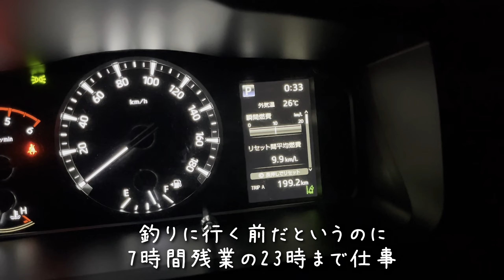こんな感じで下見します。小国川で鮎釣り、鮎マスターズ下見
7月6日山形県舟形の小国川で解禁後初鮎釣り。
今年も釣果はうーん。。。

ー－－－－－－－－－－－－－－－－－－－－－－－－－－－－－－－－－－－－－－

ホットサンドメーカー IH対応 アウトドア キャンプ 信頼の燕三条製 直火 数少ないIH対応！ KS-2887 杉山金属 耳まで ホットサンド フライパン トースト

ドリテック　IHクッカー「ピッコリーノ」　DI-217BK

EVOKE 車載冷蔵庫 ポータブル冷蔵庫 車載 冷凍庫 冷蔵庫 車載用冷蔵庫 ポータブル冷凍庫 アウトドア キャンプ バーベキュー トラック クーラーボックス

LED ランタン 充電式 乾電池 電球色 昼光色 調光 調色  usb レトロ

LED ランタン 充電 明るい ライト 充電式 2個セット

エアーポンプ 多機能給水ポンプ アウトドアポンプ USB充電式

スノーピーク まな板 包丁 マナイタセット M CS-207 snow peak